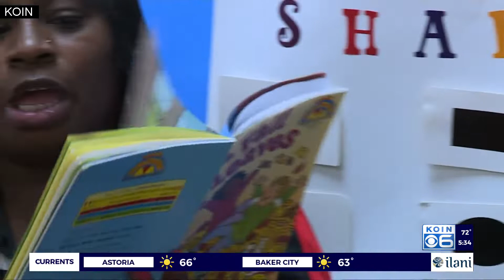Multnomah County's Preschool for All program begins